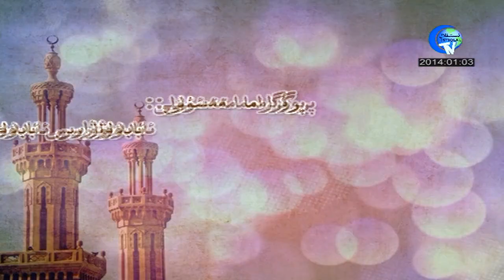03 01 2014 دۇئانىڭ ئىخچام بۇلۇشى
دۇئانىڭ ئىخچام ۋە قىسقا بۇلۇشى